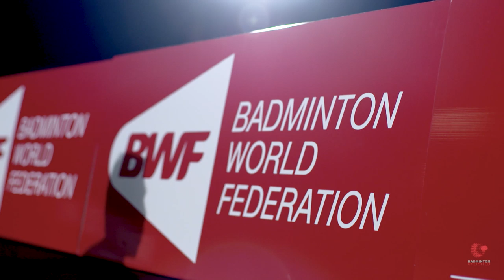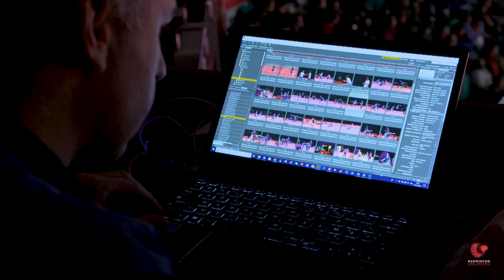Badminton Unlimited | Rapahel Sachetat - PROFILE | BWF 2020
We find out what it's like to be an official photographer on HSBC BWF World Tour.